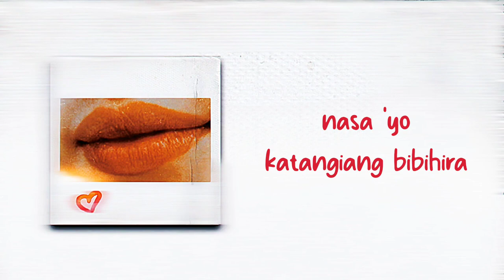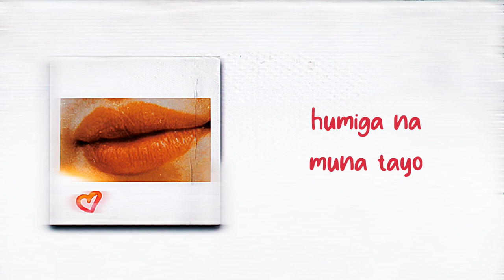Kenneth Baes - Love Letter (Official Lyric Video)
Artist: Kenneth Baes
Composer: Kenneth Baes
Producer: ADELSO
Recording Studio: NJ Records
Mixing & Mastering Engineer: NJ Fontanos